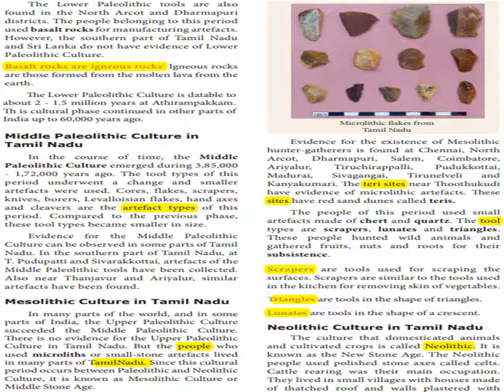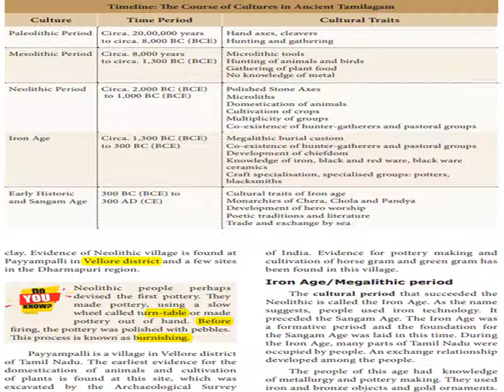Evolution of Humans and Society - Prehistoric Period (7) - Std 9 - Unit 1 - History - Social Science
Neolithic Culture in Tamil Nadu
The culture that domesticated animals
and cultivated crops is called Neolithic. It is
known as the New Stone Age. The Neolithic
people used polished stone axes called celts.
Cattle rearing was their main occupation.
They lived in small villages with houses made
of thatched roof and walls plastered with
of India. Evidence for pottery making and
cultivation of horse gram and green gram has
been found in this village.
Iron Age/Megalithic period
The cultural period that succeeded the
Neolithic is called the Iron Age. As the name
suggests, people used iron technology. It
preceded the Sangam Age. The Iron Age was
a formative period and the foundation for
the Sangam Age was laid in this time. During
the Iron Age, many parts of Tamil Nadu were
occupied by people. An exchange relationship
developed among the people.
The people of this age had knowledge
of metallurgy and pottery making. They used
iron and bronze objects and gold ornaments.
clay. Evidence of Neolithic village is found at
Payyampalli in Vellore district and a few sites
in the Dharmapuri region.
Neolithic people perhaps
devised the first pottery. They
made pottery, using a slow
wheel called turn-table or made
pottery out of hand. Before
firing, the pottery was polished with pebbles.
This process is known as burnishing.
Payyampalli is a village in Vellore district
of Tamil Nadu. The earliest evidence for the
domestication of animals and cultivation
of plants is found at this site, which was
excavated by the Archaeological Survey
T